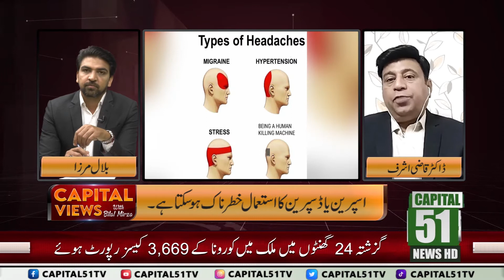Capital Views | Bilal Mirza with Dr, Ashraf Qazi | Headache Causes and Treatment | Capital 51 News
Dr,AshrafQazi
Headaches can be more complicated than most people realize. Different kinds can have their own set of symptoms, happen for unique reasons, and need different treatments.

Once you know the type of headache you have, you and your doctor can find the treatment that’s most likely to help and even try to prevent them.

Common Types of Headaches
There are over 150 types of headaches, but the most common types include:

Tension Headaches

Tension headaches are the most common type of headache among adults and teens. They cause mild to moderate pain and come and go over time. They usually have no other symptoms.

Migraine Headaches

Migraine headaches are often described as pounding, throbbing pain. They can last from 4 hours to 3 days and usually happen one to four times a month. Along with the pain, people have other symptoms, such as sensitivity to light, noise, or smells; nausea or vomiting; loss of appetite; and upset stomach or belly pain. When a child has a migraine, they may look pale, feel dizzy, and have blurry vision, fever, and an upset stomach. A small number of children's migraines include digestive symptoms, like vomiting, that happen about once a month.

Cluster Headaches
These headaches are the most severe. You could have intense burning or piercing pain behind or around one eye. It can be throbbing or constant. The pain can be so bad that most people with cluster headaches can’t sit still and will often pace during an attack. On the side of the pain, the eyelid droops, the eye reddens, pupil gets smaller, or the eye makes tears. The nostril on that side runs or stuffs up.

They’re called cluster headaches because they tend to happen in groups. You might get them one to three times per day during a cluster period, which may last 2 weeks to 3 months. Each headache attack lasts 15 minutes to 3 hours. They can wake you up from sleep. The headaches may disappear completely (your doctor will call this remission) for months or years, only to come back later. Men are three to four times more likely to get them than women.